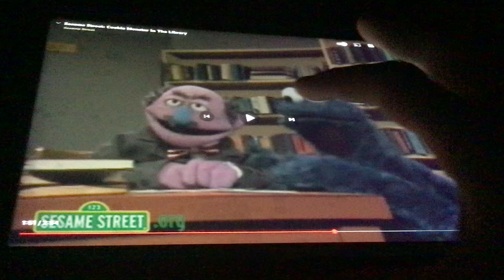Rainbow Dash Yells At Rarity Said, We Don’t Have Cookies!